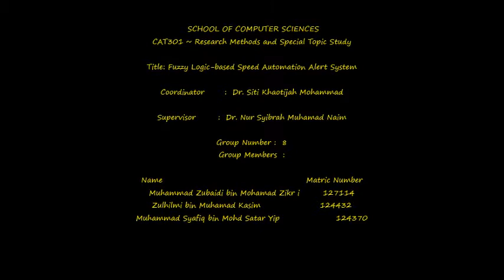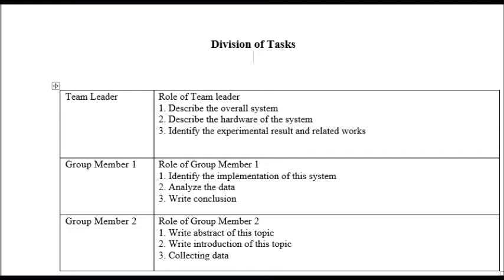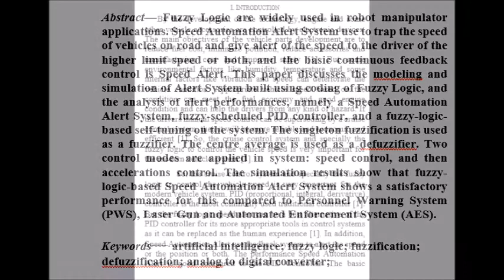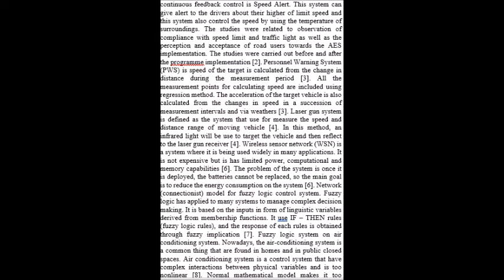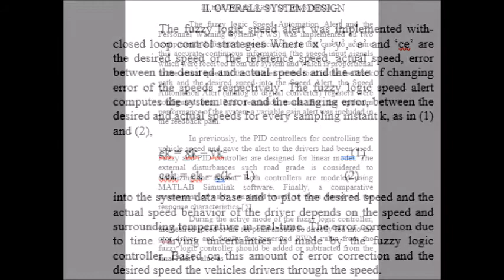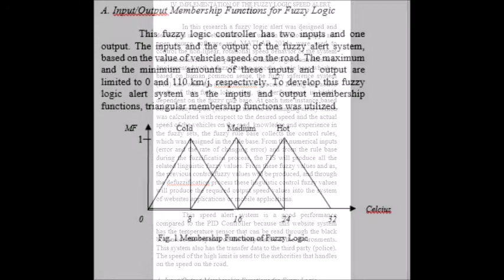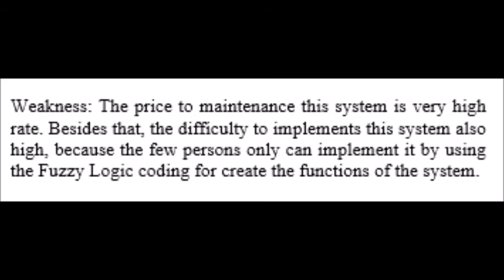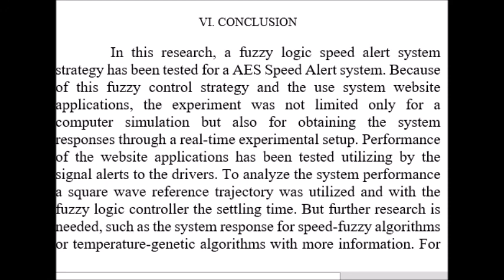Fuzzy Logic Research Paper (Presentation)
Welcome to our video presentation from us Computer Science students (USM) for our research paper. Our topic is "Fuzzy-based Automation Alert System".